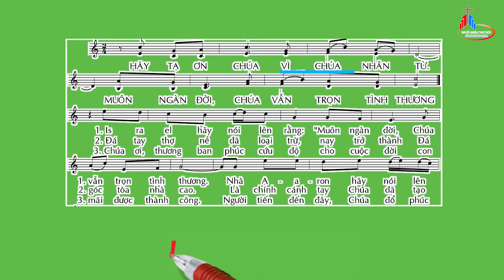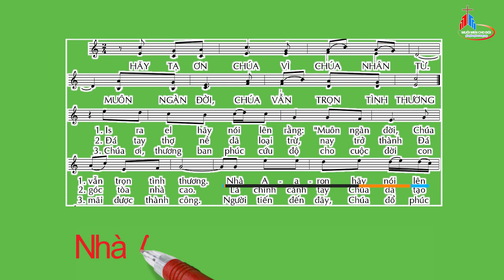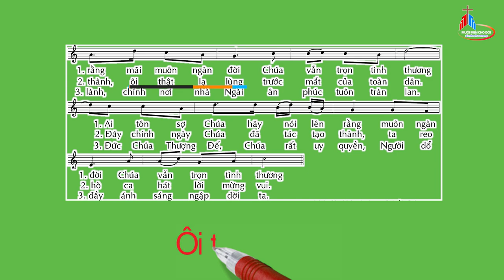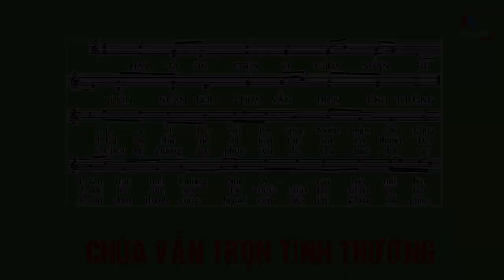ĐÁP CA: Chúa Nhật II Phục Sinh Năm C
ĐÁP CA: Chúa Nhật Phục Sinh Năm C
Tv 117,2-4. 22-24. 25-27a